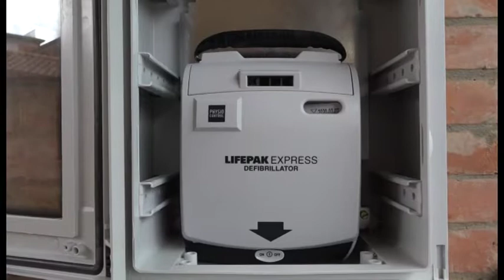Il Carnevale dell'Orciolaia dona un defibrillatore al quartiere